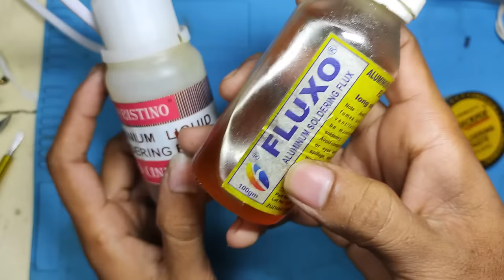Aluminum Soldering Flux मत ख़रीदना वरना बहुत बड़ा नुकसान होने वाला है देखो